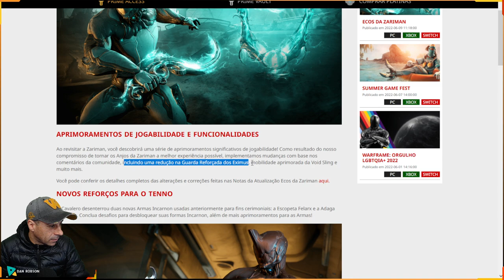WARFRAME - Redução na Guarda Reforçada dos Eximus, mobilidade aprimorada da Void Sling - Ficou bom?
Link com as notas da Atualização do Warframe:
APOIO OU DOAÇÕES PARA O CANAL
PIX
APOIE O CANAL Chave PIX 7c28278e-e46b-4c9f-a5ce-13100a325022